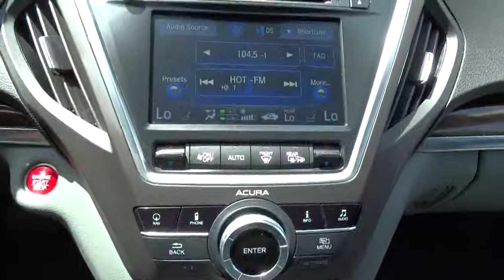2014 Acura MDX Used, San Antonio, Austin, Houston, Dallas, Boerne, TX AW8252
2014 Acura MDX
2014 Acura MDX 3.5L Technology Package - Stock#: AW8252 - VIN#: 5FRYD3H48EB015305

Gunn Acura
11911 IH 10 W

CERTIFIED!!! LOW MILES! ONE OWNER!!! Navigation! STOP! Read this! Are you still driving around that old thing? Come on down today and get into this outstanding 2014 Acura MDX! The quality of this wonderful MDX is sure to make it a favorite among our educated buyers. Acura Certified Pre-Owned means you not only get the reassurance of a 12mo/12000 mile limited warranty but also up to a 7yr/100k mile powertrain warranty a 150-point inspection/reconditioning 24/7 roadside assistance trip-interruption services rental car benefits Acura Concierge Service and a complete CARFAX vehicle history report.